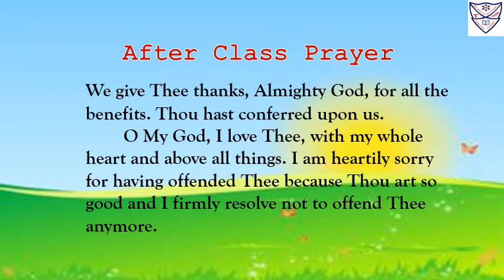Std : KG 1 Topic : Prayer After Class.